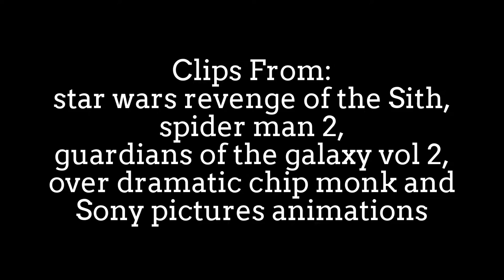AN EMOJI MOVIE VIDEO